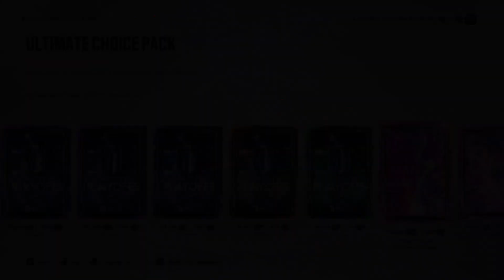NHL 23 HUT ELITE PACK OPENING!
THRASH APPAREL SHOP!

FEELIN' CHILLY?